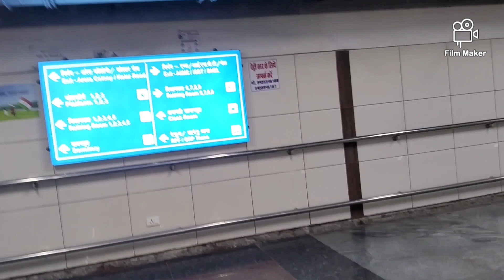ranikamlapati to Surat train journey vlog !! Genral Coach me Yatra karna pda 😱🥹@Amarjeet257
first vlog
vijay riya today blog
vijay riya
vijay riya vlogs growth secret
vijay riya vlogs love marriage couple
vijay riya today video
vijay riya cute couples
riya vijay vlog
vijay riya q n a vlog
vlog,vijay riya vlog video
vijay riya 1 st q n a vlog